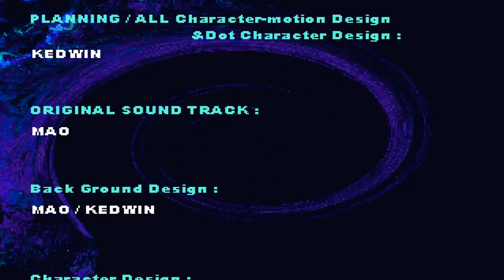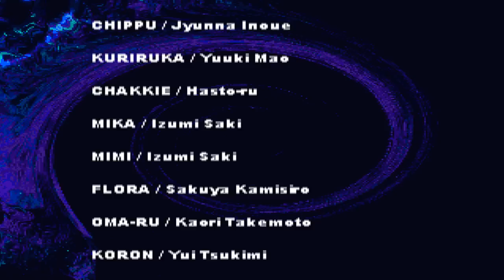Virgin Queen [バージンクィーン] Game Sample 2/2 - PC/Doujin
Virgin Queen (or "Virgin Queen Joou Tanjo" / Virgin Queen ～女王誕生～") is the first commercial game made by the now-popular doujin group, "Team GrisGris" (who are most popular for their "Corpse Party" series, which has even gotten limited exposure overseas). Released in 2000 and developed with the FM95 engine, it later saw an upgrade by the name of "Virgin Queen Beauty" in 2003. The game is a simple doujin fighting game with a respectable presentation and great music about young girls competing to defeat the evil "Virgin Queen Oma-Ru" from wrapping the world in darkness in the year 20XX. One of the game's selling points is its inclusion of nothing but children, as it has no adult characters and is interpreted as a "kawaii" game with some suggestive girl x girl themes and mild violence. Each character has their own little story and the game also has a secret code to download a (useable) version of the final boss, which is no longer available (she's in versus mode, but doesn't function properly).

Characters each have a few basic special moves and super moves, but the draw to the game is in the form of cancellation techniques, dash-throughs, safe fall, and guard/attack breaks, allowing skilled players to blitz their opponent with a flurry of attacks and confusing mix-ups. Each character also has the ability to "Special Appeal" (Taunt) which affects special gauges in different ways (some charge the gauge, others may lower the opponents, etc.). There are five characters (plus two boss characters, Unknown and Oma-Ru) and features similar artistry to some of Team GrisGris' other games like their "Thunder ~LOVE!!" games. Characters can also interestingly heal back some health when stationary in fatigued/piyori state. Sadly, these mechanics do not stop easy infinites on the CPU (player versus player should be fine).

The game features audio in CDDA format and is of high aural quality (it sounds slightly static-like because I could only capture the game on my old computer), but requires the game CD to use, which is uncommon among FM games (Burning Angels also has a version which requires CD audio, but Retsuzan made a download-version too) and was put in place to restrict distribution of the game. The game is now sold out on their official website and I purchased the game on Rakuten. As it's so old by now, I don't see much of a problem distributing it.

* The game must be mounted with something like Daemon Tools Lite. Both files must be in the same directory in order to play.

These videos show a simple playthrough using Mimi (the oldest character). Enjoy.